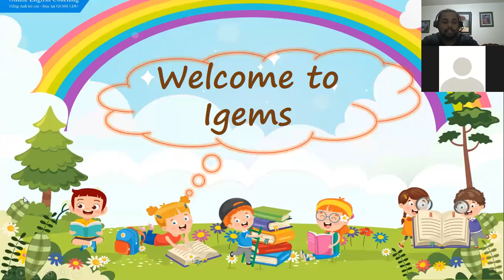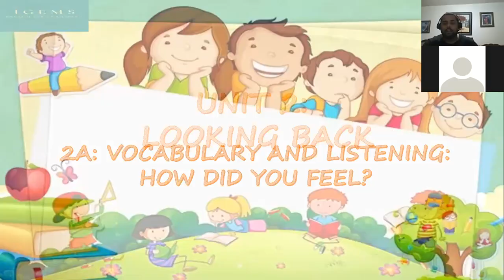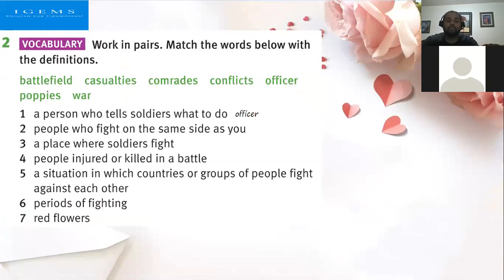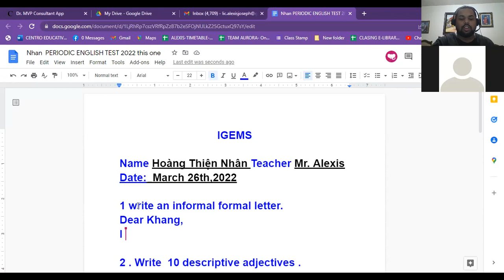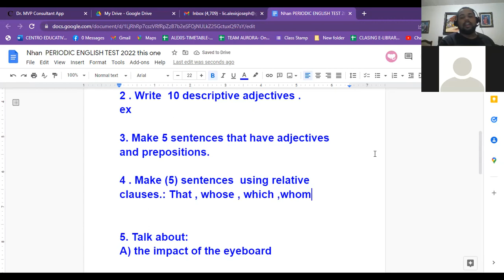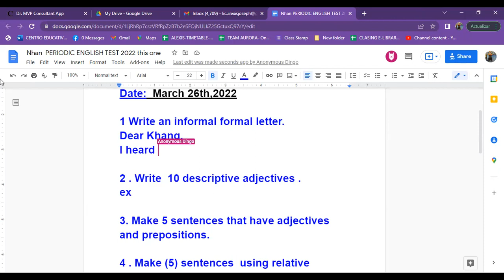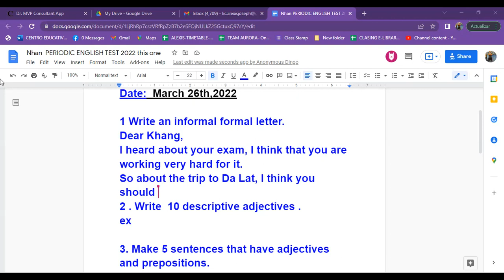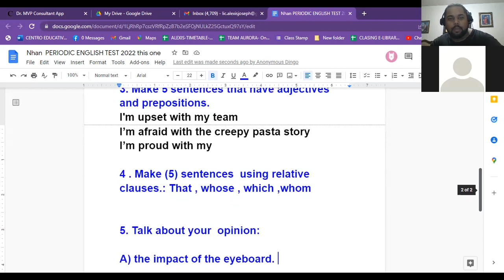IG-371-26-03-2022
Periodic Test of English Solutions Int. Unit 1 and  2 - A New Course.